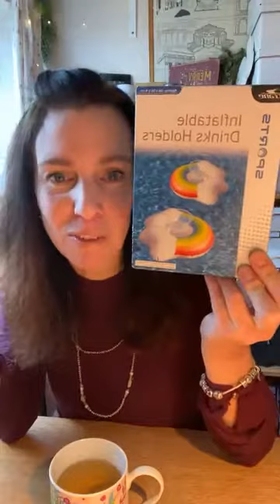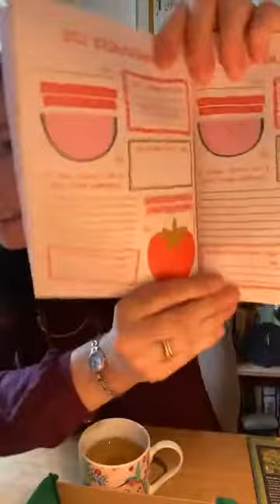Happy Boxing Day! - 2020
Going over the night before! A Lockdown Christmas 2020